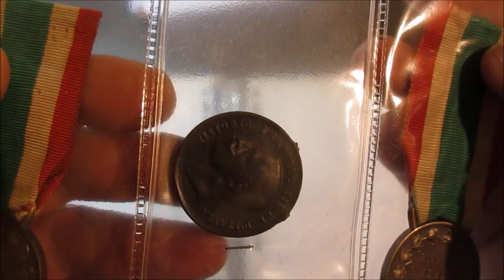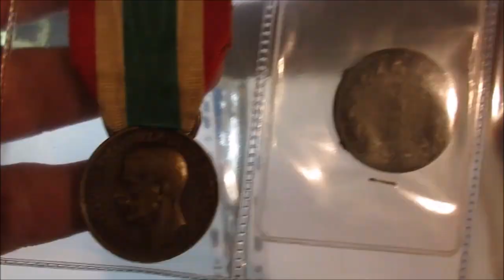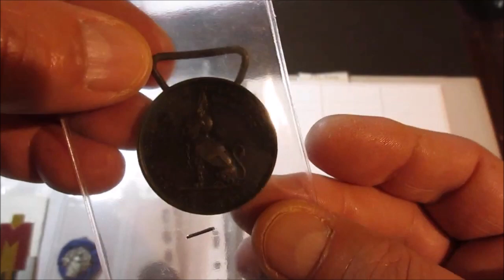Asta 41 - Lotto 223 - Decorazioni militari e medaglie, lotto di 24 esemplari in album.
Decorazioni militari e medaglie, lotto di 24 esemplari in album.